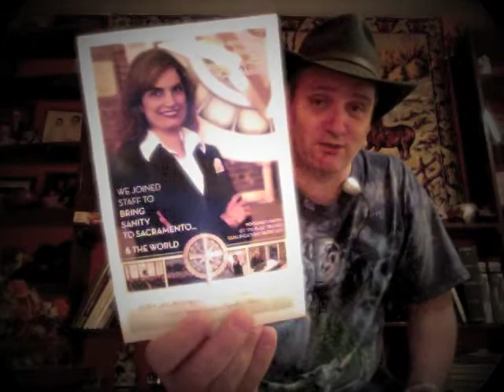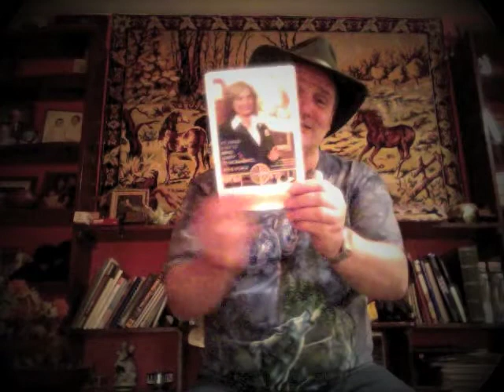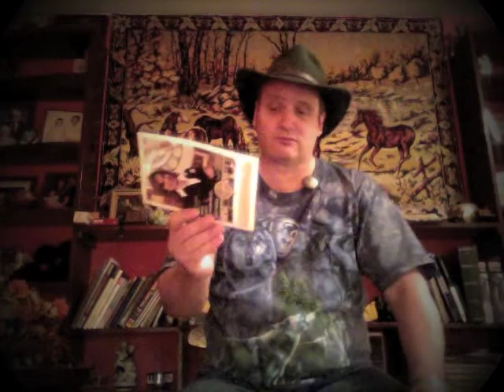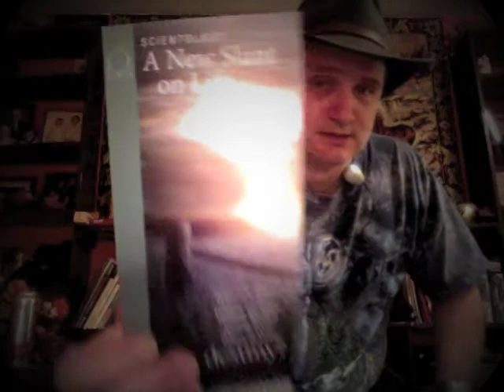Scientology Mail Call (10-18-13)